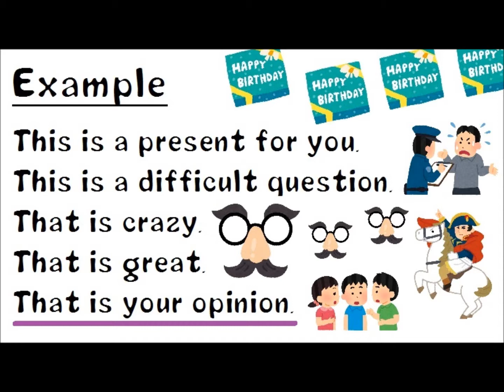SnowLemon English for beginners "This is～." "That is～."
初心者用に解説した四回目！

英語なんて全然覚えてないという人や
英語なんてやったかな？という人
などにお勧めです！

今日も楽しい例文（どちらかというとイラスト？）を用意しました！
This is～.
That is～.
を使った文章を自分でも作ってみましょう！

少しでもみなさんが楽しく英語学習できますように！

質問はコメント欄または直接メッセージください◎

可愛いイラストは「いらすとや」さんを利用しています。